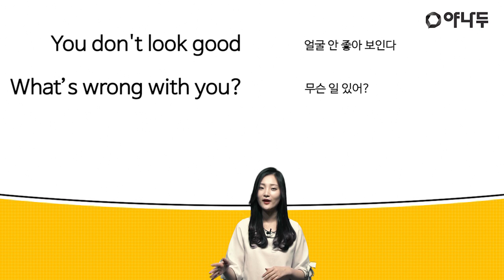[야나두/기초영어/생활영어] 속상할 때 쓸 수 있는 간단한 표현 l 야나두 l 오드리 l 영어회화 l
10분에 핵심만 담아낸 쉽고 재미있는 영어회화 강의 야나두!

- 100% 현금 환급을 통한 동기부여